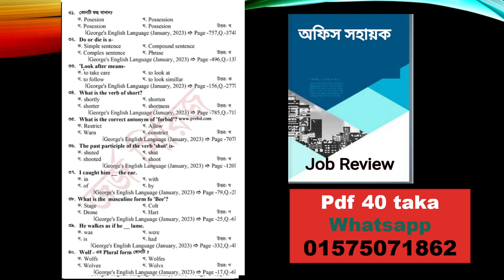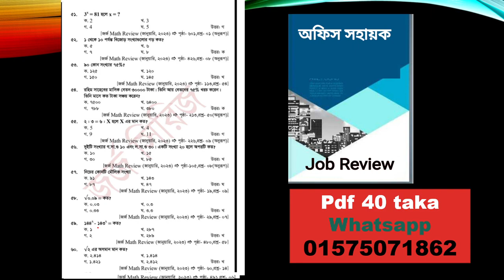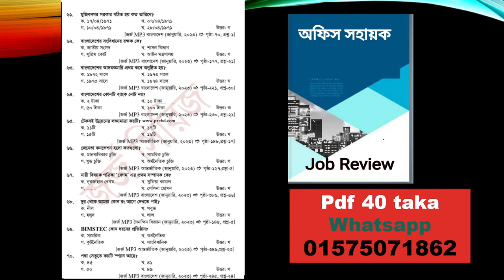office assistant exam question and answer. অফিস সহকারী কাম কম্পিউটার অপারেটর নিয়োগ পরীক্ষার প্রশ্ন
অফিস সহকারী কাম কম্পিউটার অপারেটর নিয়োগ পরীক্ষার প্রশ্ন
Office Sohayok exam question PDF
office assistant exam questions and answers

অফিস সহকারী কাম কম্পিউটার মুদ্রাক্ষরিক পদে লিখিত পরীক্ষার প্রশ্ন ২০২২
Image of অফিস সহকারী নিয়োগ পরীক্ষার প্রশ্ন pdf
অফিস সহকারী নিয়োগ পরীক্ষার প্রশ্ন pdf
Feedback
অফিস সহকারী পরীক্ষার প্রশ্ন ও সমাধান pdf
অফিস সহকারী কাম কম্পিউটার অপারেটর প্রশ্ন ও সমাধান ২০২২
অফিস সহকারী কাম কম্পিউটার মুদ্রাক্ষরিক প্রশ্ন ও সমাধান pdf 2023
কম্পিউটার অপারেটর নিয়োগ প্রশ্ন ও সমাধান
অফিস সহকারী কাম কম্পিউটার মুদ্রাক্ষরিক বই pdf
অফিস সহকারী কাম কম্পিউটার অপারেটর নিয়োগ নীতিমালা